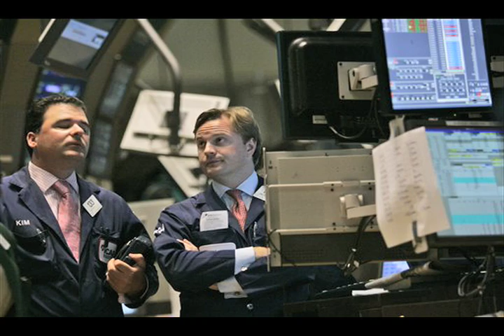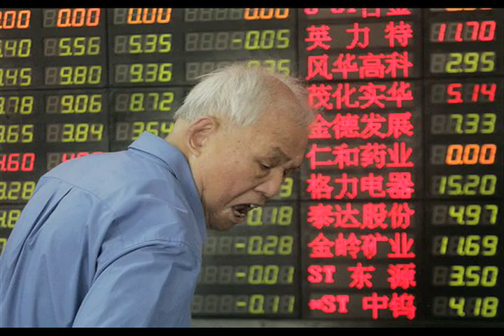Morning Briefing, September 16, 2008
Jilly Badanes reports on the top news stories for Tuesday, September 16, 2008.